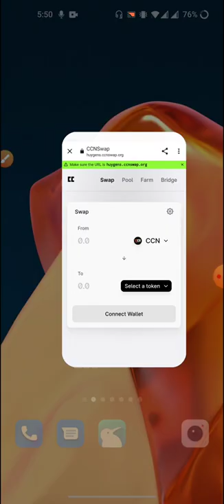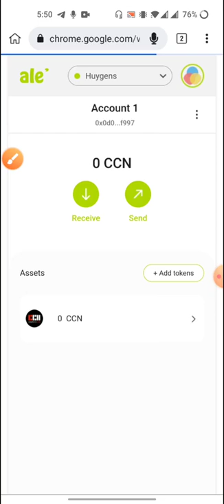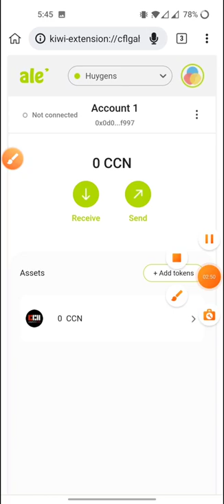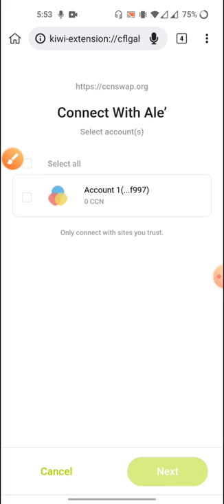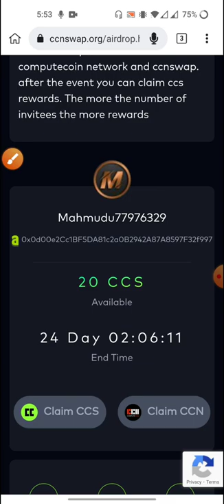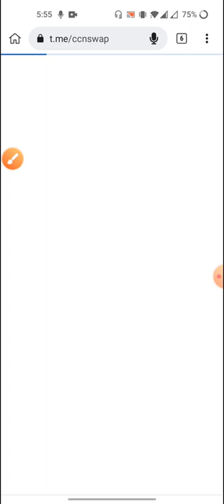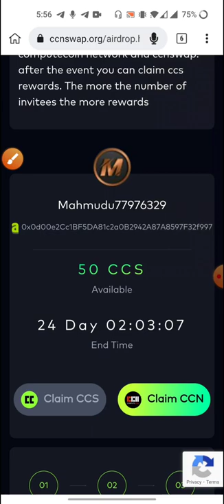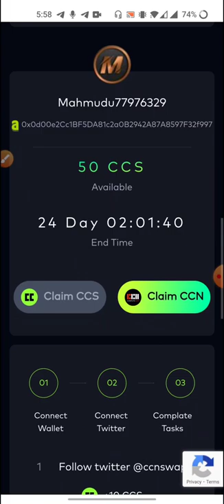নতুন Exchange অফার ! 50 CCS Token | ALE Wallet Airdrop | New Wallet Airdrop ! Mahmudul Official